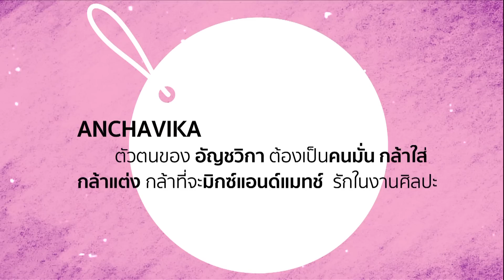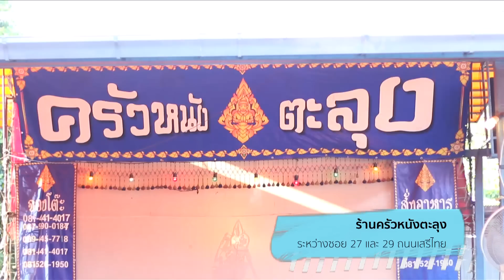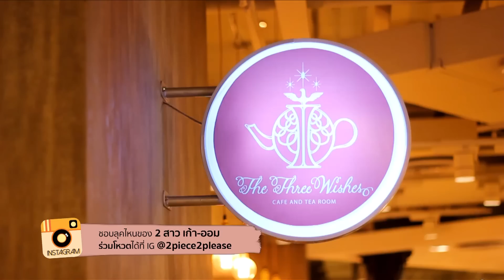2piece 2please 21-03-58 (Full Ep.)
2piece 2please 21-03-58 (Full Ep.)

SHOPPING MONSTER : "เก้า - ออม" พาช็อปแบรนด์แฟชั่นสุดซ่า ดีไซน์เนอร์แถวหน้าเมืองไทย ร้าน ANCHAVIKA ที่ThaiThai Zone Central Chidlom
MONSTER ชวนช็อป : "เจนนี่ ปาหนัน" พาช็อป ที่ร้าน Netsepia ที่ชั้น3 Young Designer Zone Union Mall
IDEA IDO #1 : แปลงร่างรองเท้าเก่า เป็นรองเท้าสุดหรู
MY PIECE : 2 ชิ้นเด็ด เทคนิคแต่งเท่ สไตล์กอล์ฟ พิชญะ
IDEA IDO #2 : เปลี่ยนแว่นเก่าให้เก๋ เว่อร์วังอลังการ
MAKE A DISH : อาหารใต้จานเด็ด เมนูโปรดตั้งแต่เด็กของ "โบ ธนากร"
MONSTER ชวนชิม : เจนนี่ ชวนหรอยอาหารใต้ แลหนังตะลุง

สนุกกับทุกไลฟ์สไตล์ของสาวๆ กับ 2 สาว "เก้า-ออม" ในรายการ 2piece 2please
วันเสาร์ เวลา 13.00 น. ทาง GMM25
Rerun วันอังคาร 11.00 น. และ 23.00 น.
วันเสาร์ 08.00 น. ทาง Bang Channel